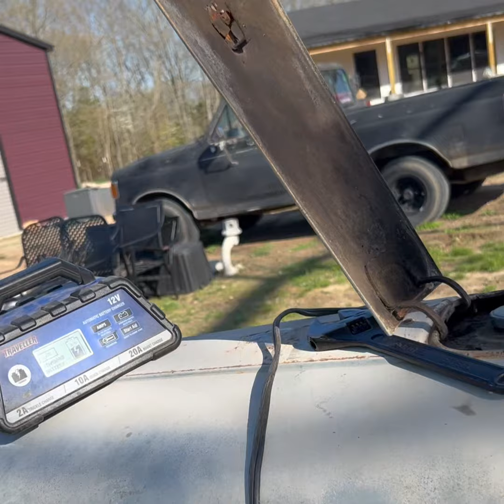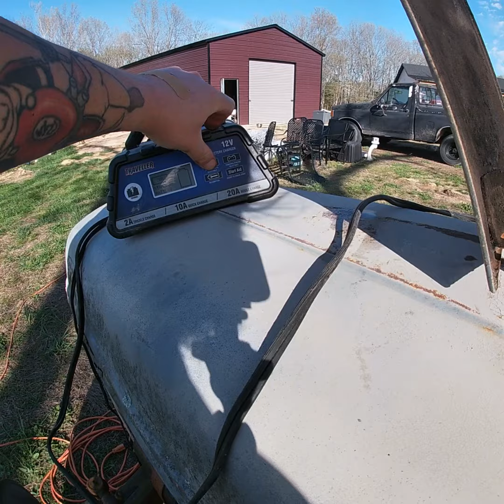Changing the oil on a Ford 8N tractor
Dave changes the oil on our Ford 8N that we bought back in jersey last year so he can start grading some of the dirt behind our house!